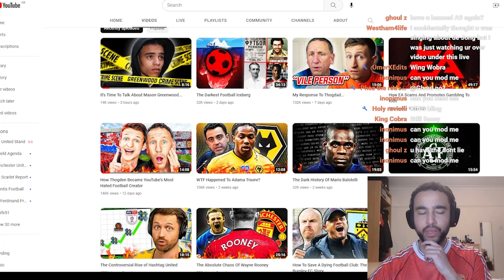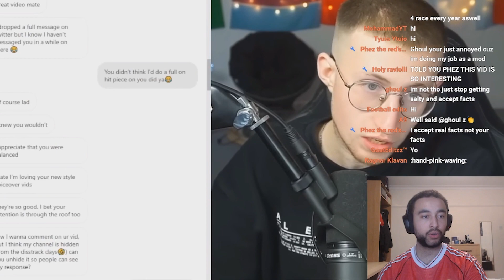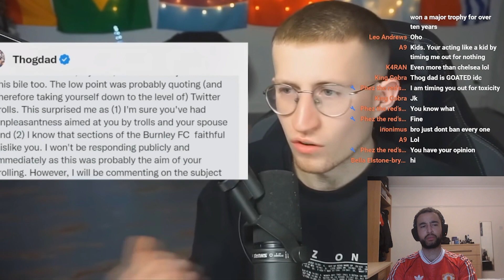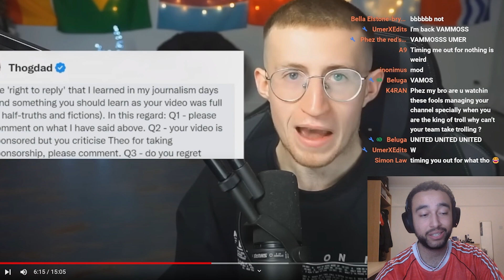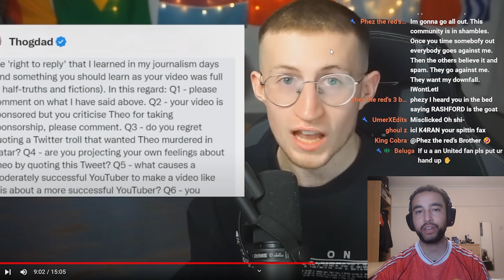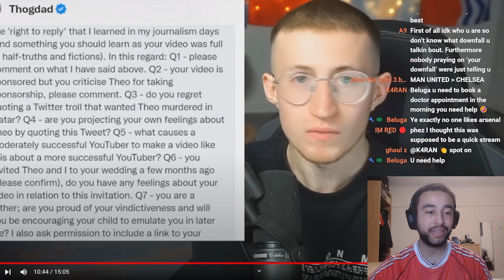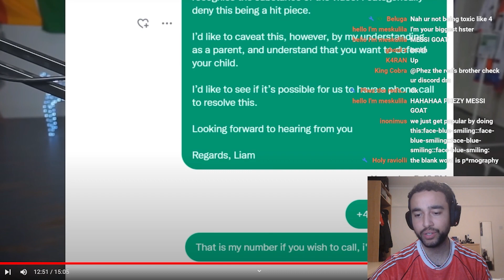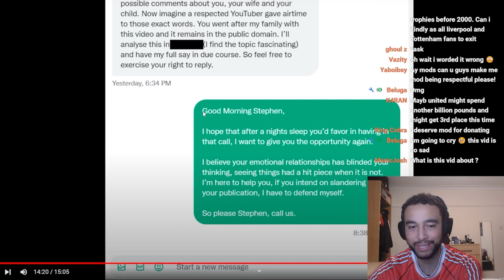VIZEH VS THOGDAD IS GETTING OUT OF HAND!!! (VIZEH REACTION)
THOGDAD IS FUMING WITH VIZEH! 🤬😤

Will they resolve this beef?

All the reaction highlights from the stream (live every night 7pm on @phezthered) 😄